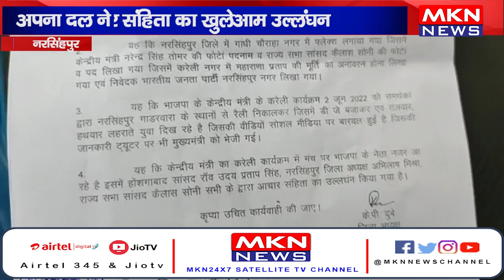नरसिंहपुर - आचार संहिता का खुलेआम उल्लंघन, अपना दल ने की जिला निर्वाचन आयोग को शिकायत।